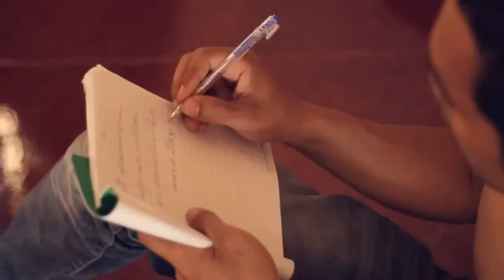Knhom Nek Neak, I Miss You By Vid Cooler ( Original Song MV 2015)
Vid Cooler
Vid Cooler new song
Vid Cooler new song 2015
Vid Cooler Knhom Nek Neak
I Miss You By Vid Cooler